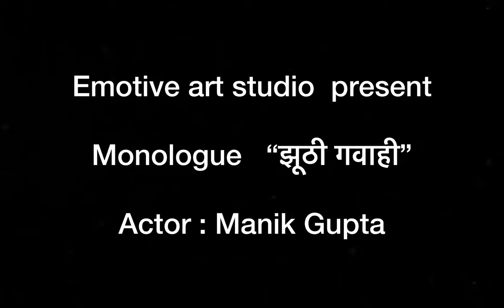Monologue “झूठी गवाही” | Audition Link | Actor Manik Gupta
Hi,

Here’s my latest Monologue “झूठी गवाही”.
Essence of Emotion : Anger
Performed by : Manik Gupta (Actor)

Please checkout this video and show some love ♥️

Thanks
Emotive Art Studio 🎭